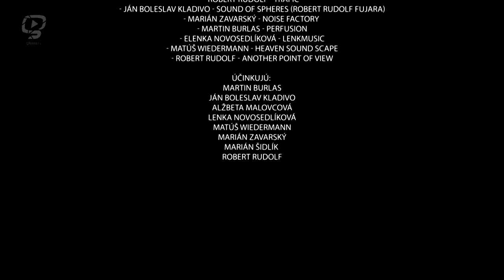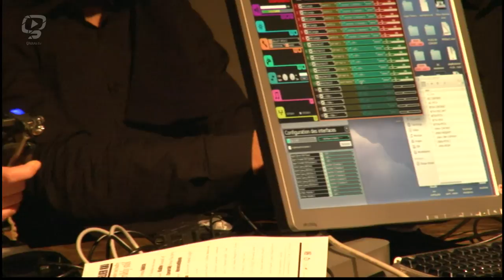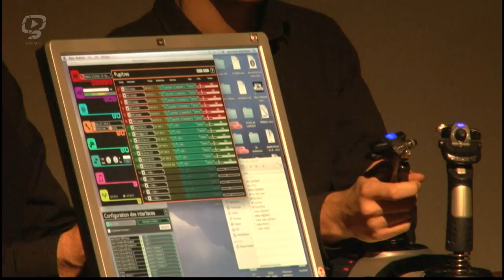SonicART Concert part.1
Koncert elektroakustickej hudby SonicART Concert sa uskutočnil 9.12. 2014 v priestoroch A4 – Priestoru súčasnej kultúry.
Prvá časť koncertu je venovaná kolektívnemu projektu s názvom Le tour de table (Okrúhly stôl). Skladatelia a interpreti v jednej osobe v reálnom čase spolupracujú so softvérovým balíkom Méta-Mallette – ideálnym improvizačným elektronickým nástrojom, ktorý vo vyváženej miere zavádza gesto do live electronics. Navyše je jedným z mála zariadení ponúkajúcich moderné kolektívne muzicírovanie.
Le tour de table (Okruhly stol)
Evergreen Joystick Orchestra
- Robert Rudolf – Dynamic systems
- Tomas Gubitch, Robert Rudolf – Tango for Mr. Spock (Bratislava easy version)
- Robert Rudolf – Trafic
- Ján Boleslav Kladivo – Sound of spheres (Robert Rudolf fujara)
- Marián Zavarský – Noise Factory
- Martin Burlas – Perfusion
- Lenka Novosedlíková – Lenkmusic
- Matúš Wiedermann – Heaven sound scape
- Robert Rudolf – Another point of view
Okno nechaj dokorán  – Marián Šidlík
účinkujú: Martin Burlas – gitara, Ján Boleslav Kladivo, Alžbeta Malovcová,
Lenka Novosedlíková, Matúš Wiedermann, Marián Zavarský, – joysticks, Robert
Rudolf – joystick, fujara a vedenie suboru, Marián Šidlík – hlas